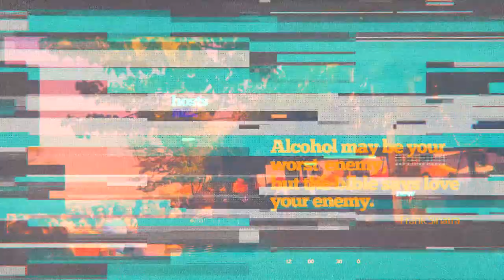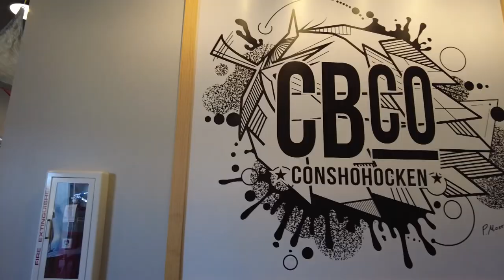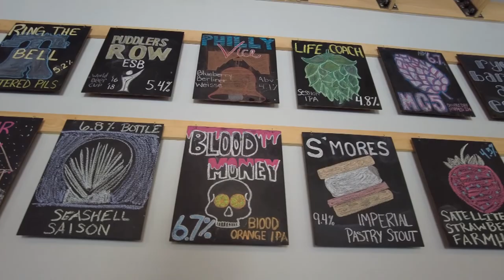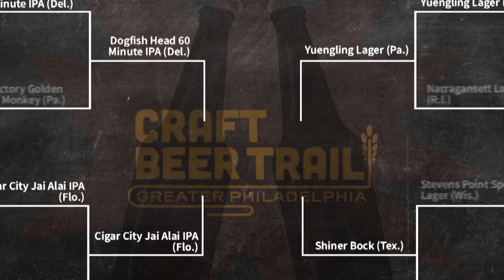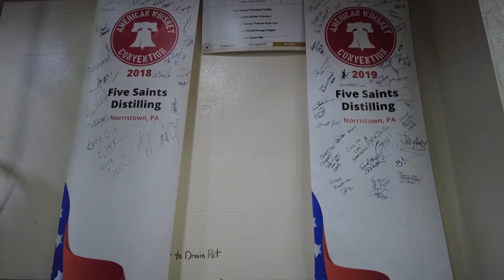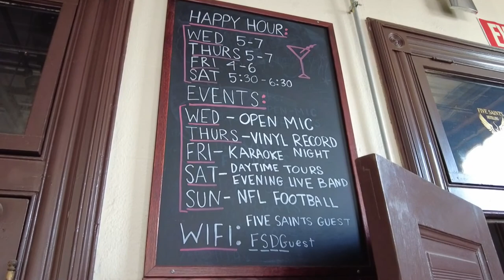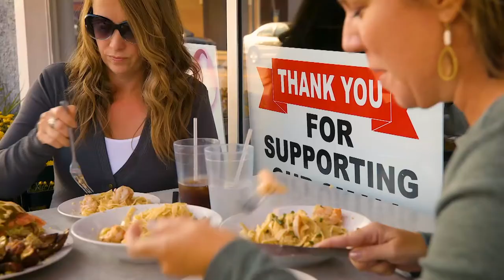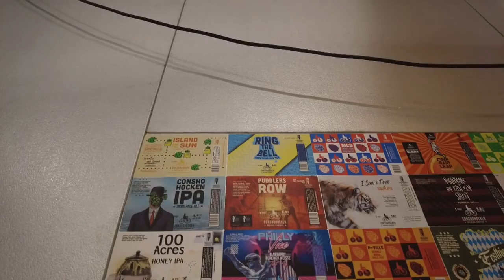What's Brewing | S04 E14 | Conshohocken Brewing Company - King of Prussia